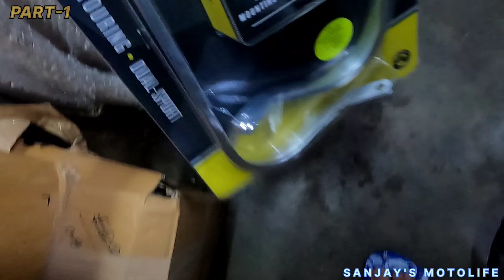PART-1, Modification. Xpulse to impulse conversion 👆👆xpulse200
Xpulse to Impulse conversion video👆👆

All parts buy link's 👇👇

impulse spare parts:-

Front & rear fender:-

Tail tady:-

Maxxis tyre:-

Hogo exhaust:-

Footrest mounting:-

Excel Rims:-